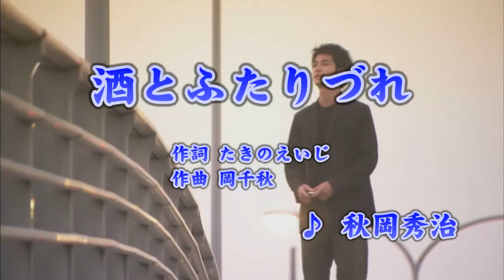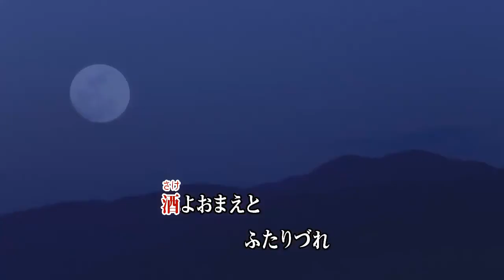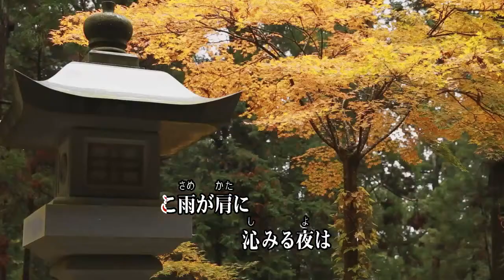酒とふたりづれ/秋岡秀治(カバー) masahiko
酒とふたりづれ
秋岡秀治